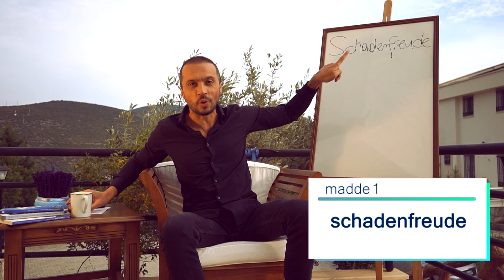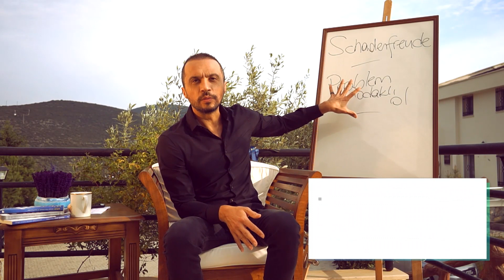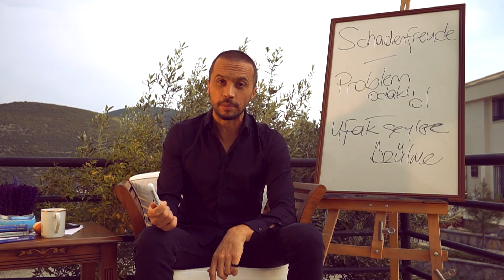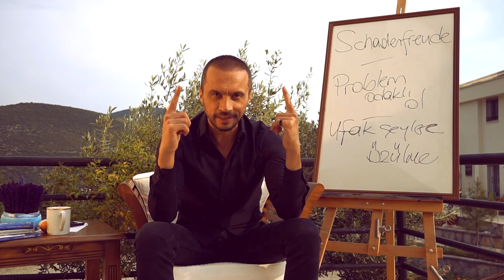Evde Olmanın Ödülü | Mehmet Şakiroğlu ile Krizi Fırsata Çevirin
Büyük toplumsal olaylardan ya da travmalardan, psikolojik olarak nasıl daha sağlıklı çıkabileceğiniz konusunda Klinik Psikolog Dr. Mehmet Şakiroğlu'nun tavsiyeleri...